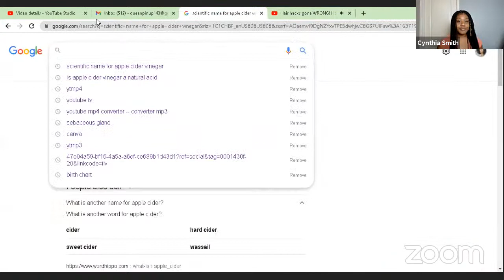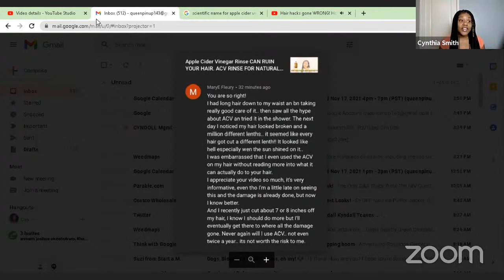Hair hacks gone WRONG! How can you fix this! ACV, the bagging method and more!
Join Guru 101